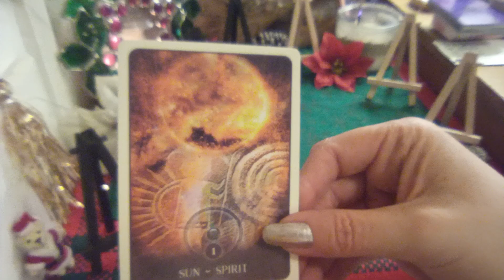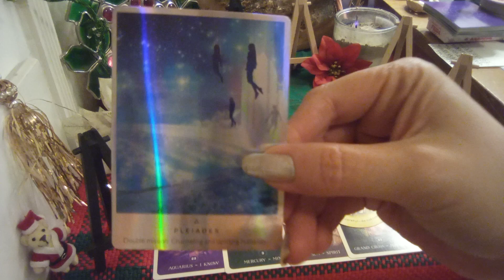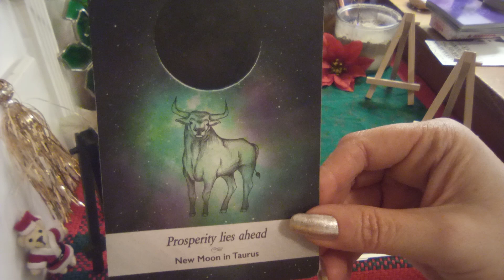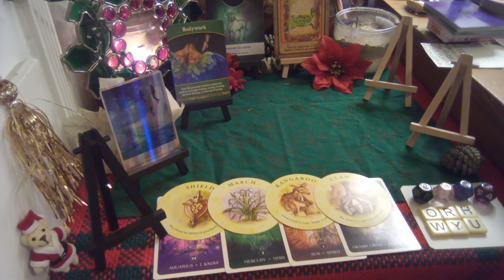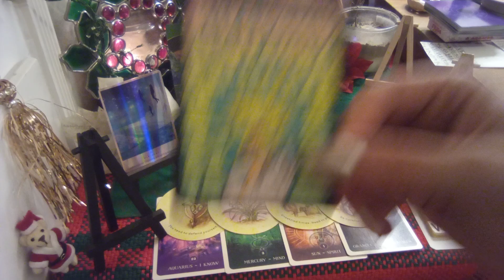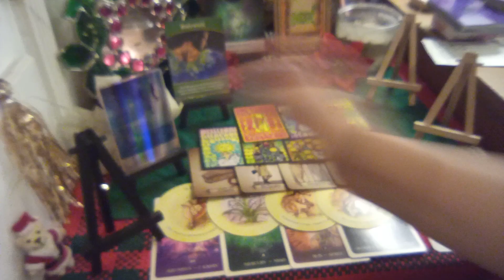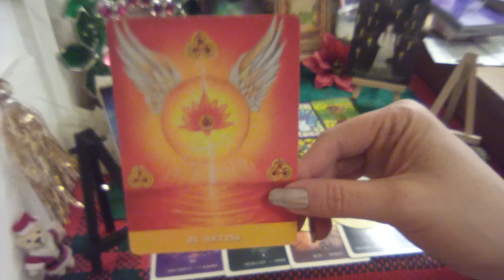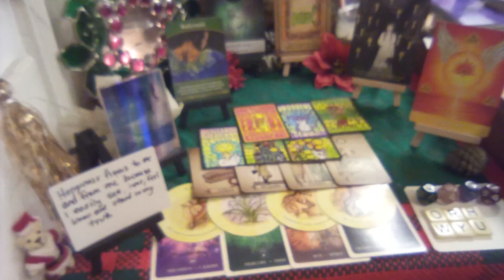🔮Options Lead to Important Abundant Decisions💜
Planetary: Sun, Moon, Rising
Zodiacs: Leo, Aquarius, Capricorn, Sagittarius

HAPPY HOLIDAYS AND HAPPY NEW YEAR EVERYONE

Of course simply liking, subscribing and/or commenting is plenty support and gives you good karma as it gets all up in the algorithms to reach more folk who may need these messages too.

To find what decks I've been using check out the deck and tool review playlist.

I intend to treat the channel as a resource for all things related to spiritual journey, lightwork categories, abilities and so forth as well as channelled messages. To learn more about your journey (or if a parent, your child's), answer any other questions you may have, find meditations or gain other helpful information I have a myriad of playlists for other helpful videos, energy assessments, collective messages, meditations and much more and more are coming. I also post what I can't in video format to our new Community Board  (what was going to go on Patreon until the milestone was met on YouTube for that feature) as well every week. Be sure to check those sections out often as I update and add to them frequently.

Thank you so much for your love, generosity, likes, shares, subscribes, comments, and support, to make this channel a valuable and open resource for everyone who needs it at this time in their timeline of discovery. It also helps the channel grow to help as many as others and get in the algorithms so those who need these messages too will see them.

The content/resources here are free for the collective and our personal journeys of self-discovery. The channel also assists me in my growth as I overcome fears of stage fright and vocal insecurity, share bits of my own journey in the event it may help another on theirs is it has for me and share messages unconditionally from Spirit (Source, Your Guides, Ancestors, whomever wants to come through) for whomever needs. I have always been agnostic (so yes, it’s been interesting) and will be approaching all things mind, body and spirit with the idea that "nothing hits the editing room floor" as we never know what soul knowledge will unlock next for our most loving good or what random combinations we have to be enlightened to on a daily basis as we awaken for the rest of our lives. Take what resonates with your energy or energetic field, listen with that heart space (intuition and discernment practice) and leave the rest. Feel free to peruse previous videos, channel lists and playlists intuitively (highly recommended for maximum personal benefit as that is the intention put in for every message) for additional insight, messages, education and help.